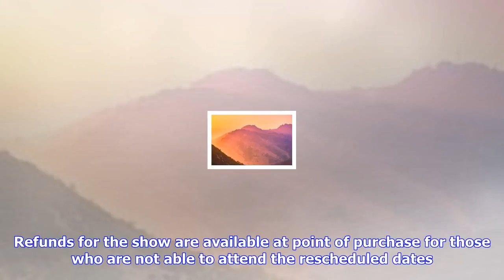Breaking News | The national postpones berkeley concerts due to air quality concerns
The national postpones berkeley concerts due to air quality concerns

Photo Mark Metcalfe, Getty Images BYRON BAY, AUSTRALIA MARCH 25 Matt Berninger of The National perfo...